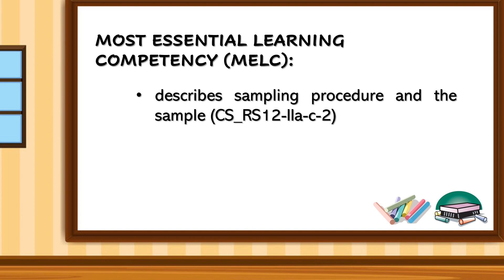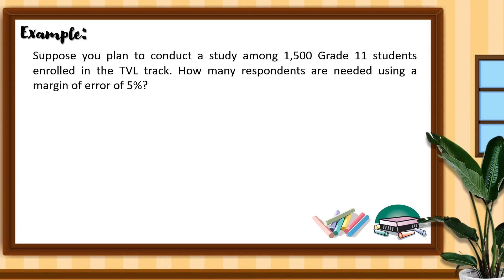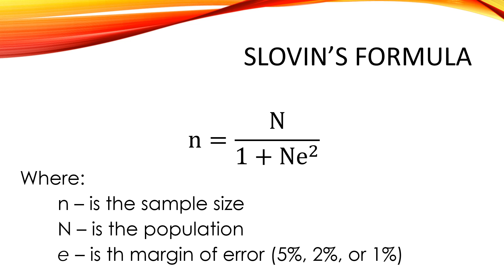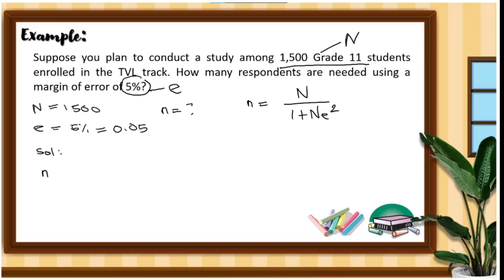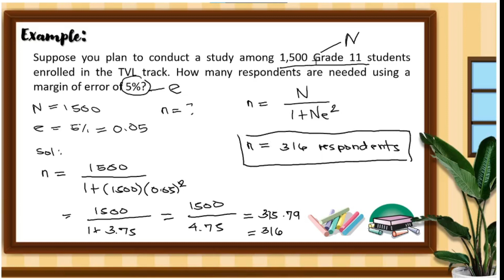Sampling Procedure using Slovin's Formula | Practical Research 2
This video lesson is a supplemental material in teaching Practical Research 2.